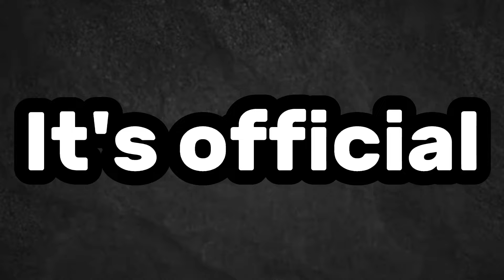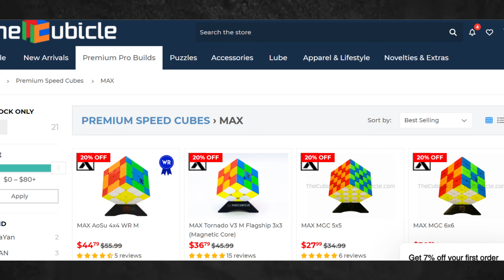Why Max Park Left TheCubicle...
🎥Description

Max Park officially left TeamCubicle and joined Speedcubeshop as his new sponsor. Find out in this video why this incredible decision was made.